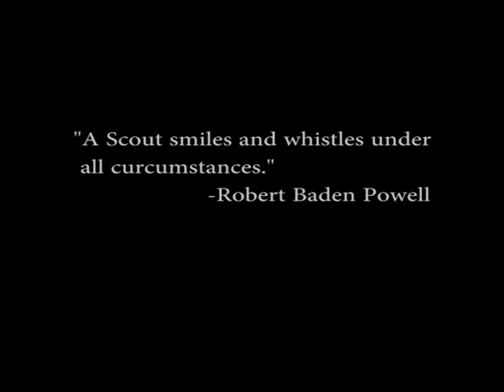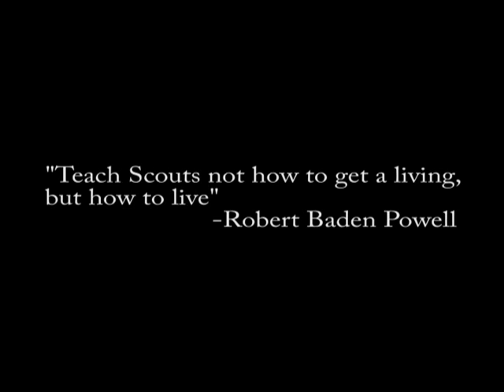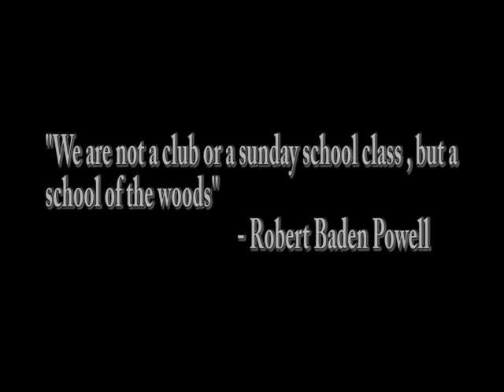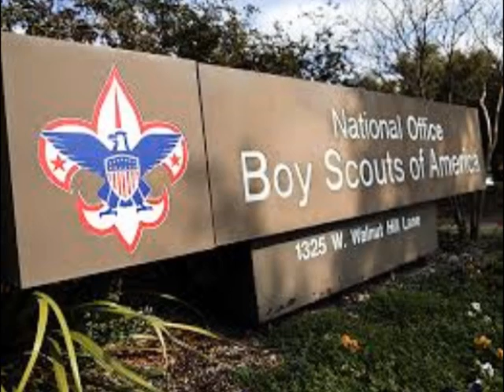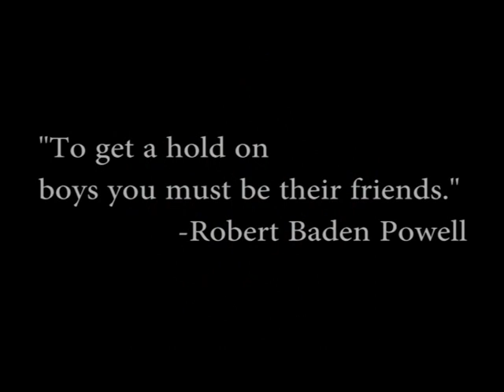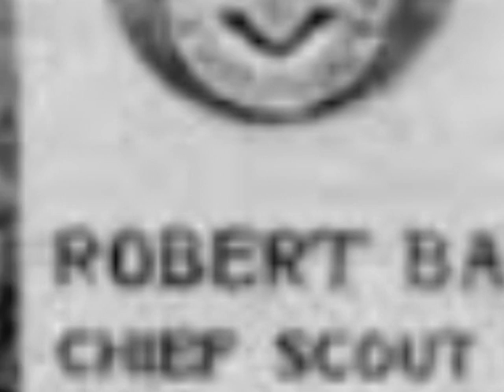Be Prepared: The Story of Robert Baden-Powell